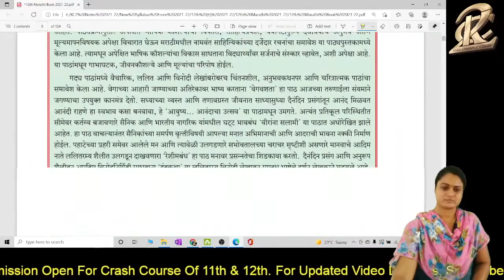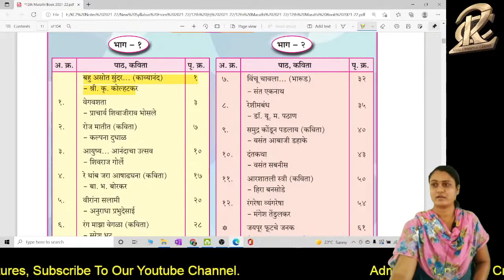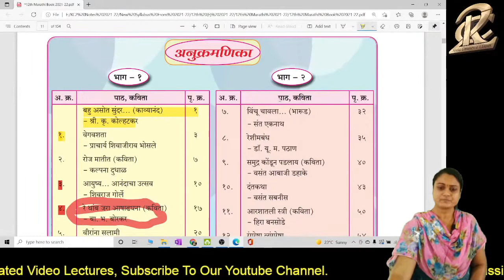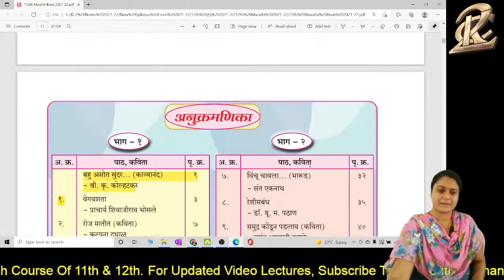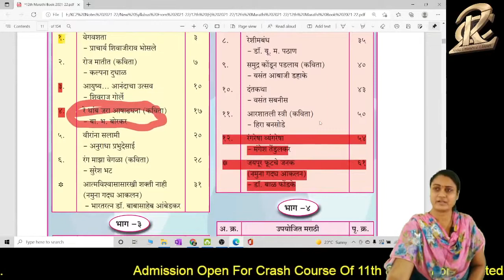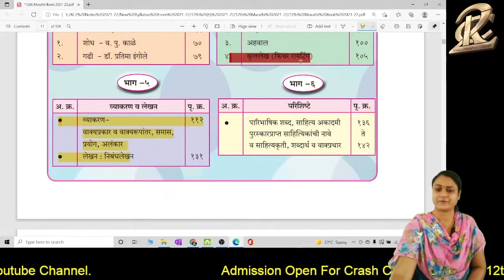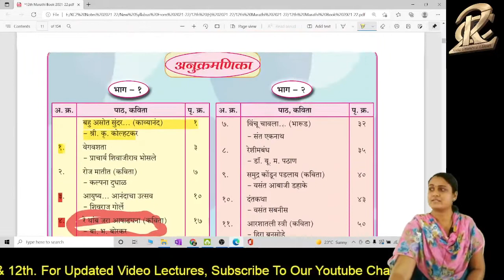Class 12 Marathi Syllabus Explained in Detail Kedia Commerce Classes Akola